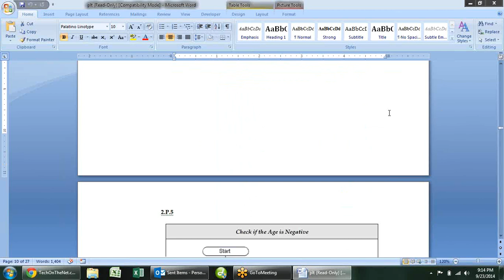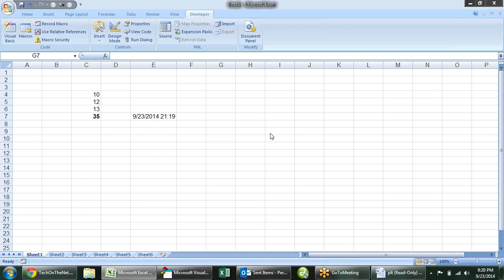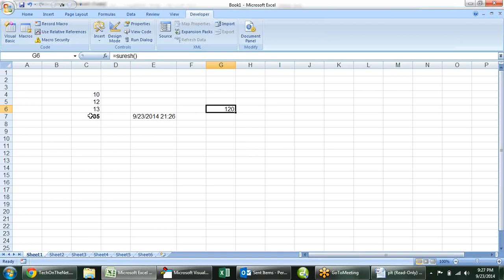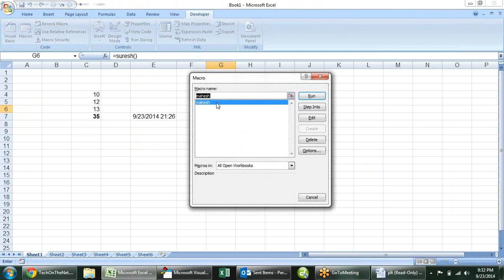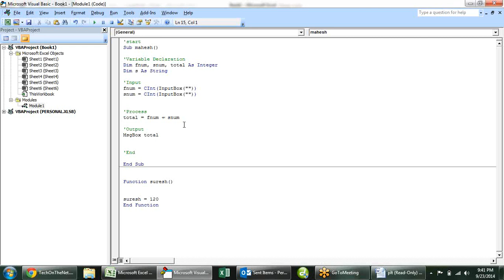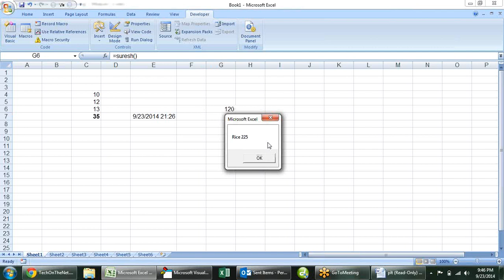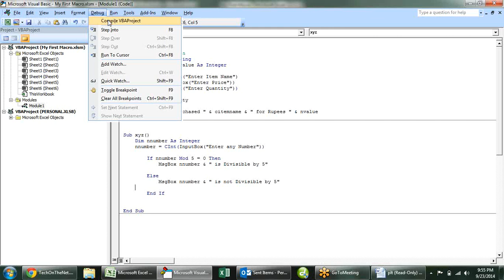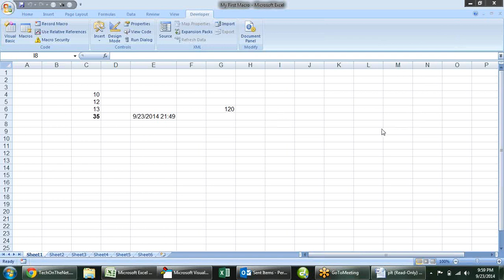Microsoft Excel Training